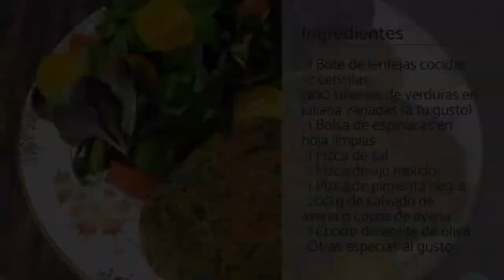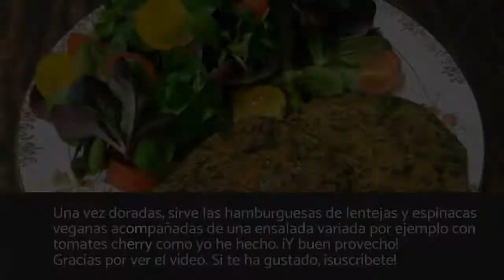Hamburguesa de LENTEJAS y AVENA | Recetas de hamburguesas VEGANAS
Con esta hamburguesa de lentejas y avena podrás preparar un plato súper nutritivo y saludable gracias a los carbohidratos, proteínas y grasas vegetales que aportan los diferentes ingredientes utilizados. Además, siempre puedes variarlos a tu gusto y añadir o quitar verduras y/o especias para alterar los sabores. Pero te aseguro que sí o sí estas hamburguesas de lentejas veganas que te enseño en RecetasGratis te van a gustar, y si no...¡ya lo verás!